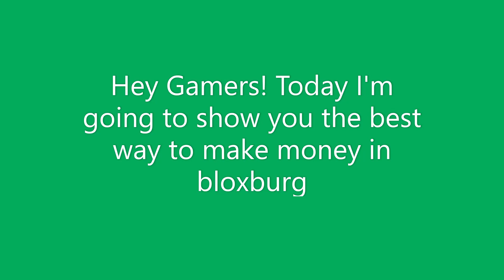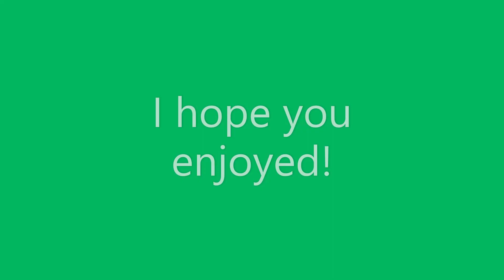How to make money in BloxBurg (Roblox)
Hey Gamers!
In Tonight's video I show you the best way to make money in Welcome To BloxBurg.